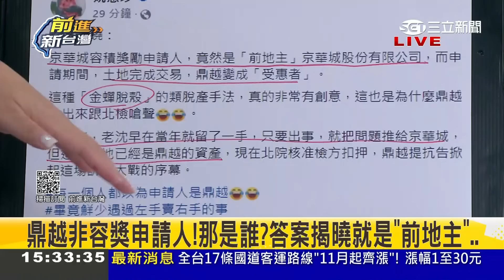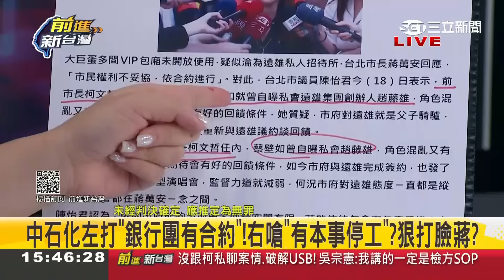【精彩】又跟威京有關? 柯任內魚果市場「滅頂發包」 留13.4億爛攤! 蔣萬安仍無計柯施? 憨川示警::魚果市場可能會變毛胚屋｜王偊菁主持｜【前進新台灣】20241020｜三立新聞台